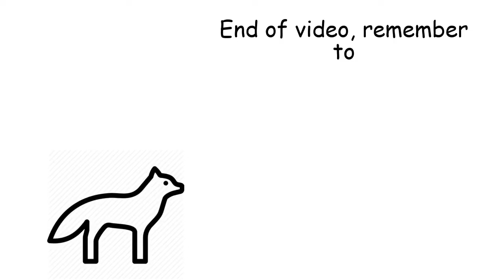Arctic Foxes Play Cook Burgers! #1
Today we play cook burgers!

yes